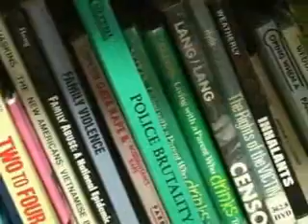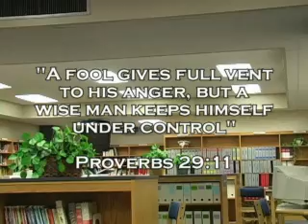My Crackers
There are two sides to every story.

mlw